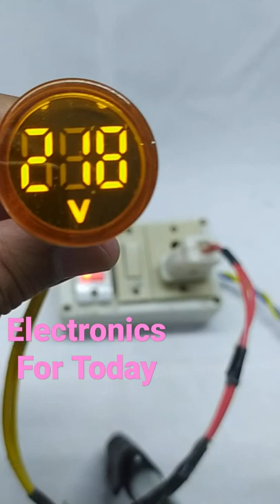Digital voltmeter,voltmeter,shorts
shorts

This video is about digital volt meter and how to make connection of it.How to install digital volt meter.

Digital volt meter   50v to 500v
Buying link(RS=200)

digital voltmeter+digital voltmeter installation+digital voltage tester+ digital volt Amp meter+digital voltmeter circuit+digital voltmeter+

volt meter
# digital volt meter
# digital volt meter connection
# how to connect digital volt meter#shorts#shorts video